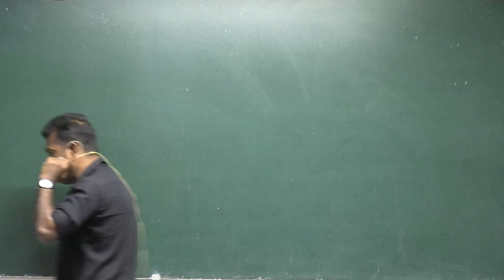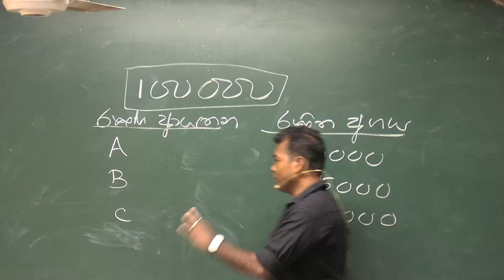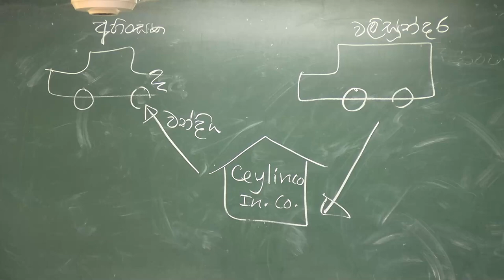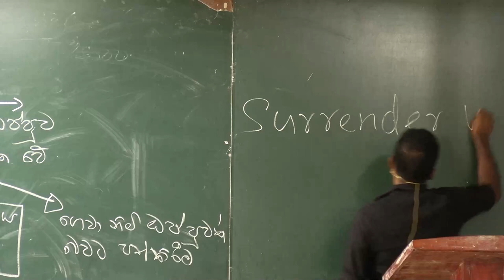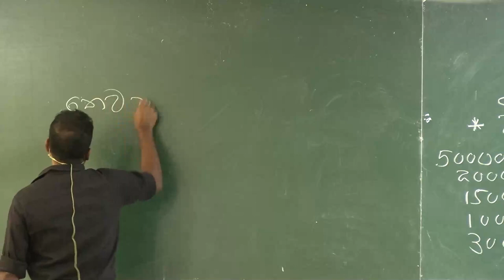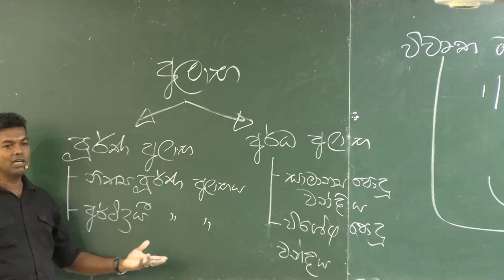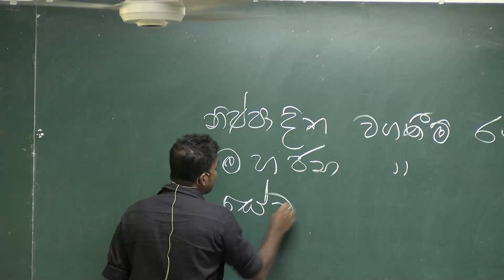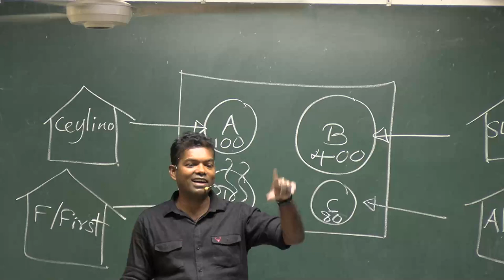2024 BS Theory|Extra Class|2024-01-24|Pushpakumara Marapathirage